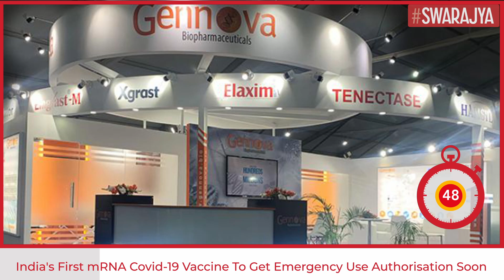India's First mRNA Covid Vaccine To Get Emergency Approval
Central Drugs Standards Control Organisation (CDSCO) has green-signalled Gennova Biopharma's mRNA vaccine - GEMCOVAC-19 - country’s first homegrown mRNA COVID vaccine. The Subject Expert Committee (SEC) has recommended granting the Emergency Use Authorisation (EUA) to the vaccine.

Now, the Drugs Controller General of India (DCGI) will take a final call on granting the final approval. Once approved, this will pave way for India to have its first home-grown mRNA vaccine.

 “Product development using innovative technologies like mRNA, a fourth-generation vaccine that is stable at 2 to 8 degrees Celsius, is a challenging journey during pandemic times," said Gennova spokesperson.

The company has conducted phase 2 and phase 3 data trials on 4000 volunteers to evaluate vaccine safety, tolerability, and immunogenicity.